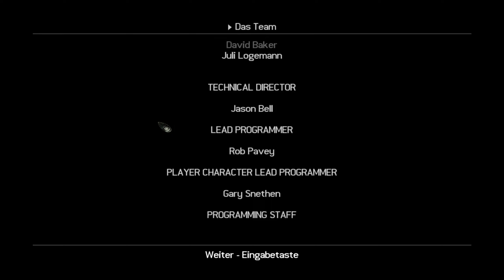ENDE - Tomb Raider Legend #31 Let's Play Deutsch German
Tomb Raider Legend Let's Play Deutsch
Tomb Raider Legend Let's Play German
Tomb Raider Legend Gameplay Deutsch
Tomb Raider Legend Gameplay German